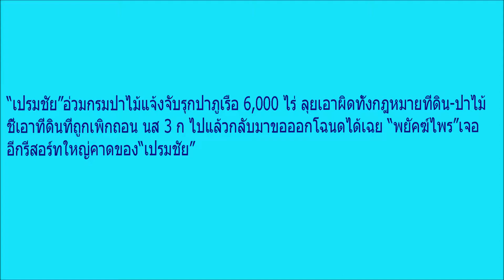เปรมชัย อ่วมกรมป่าไม้แจ้งจับรุกป่าภูเรือ6พันไร่แถมเจออีก